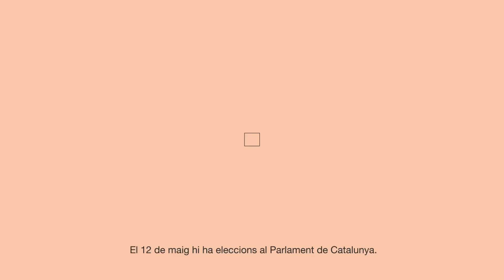🗳️ Eleccions12M: Com votar per correu?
🗳️ Vot per correu

El pròxim 12 de maig hi ha eleccions al Parlament de Catalunya. Si vols votar per correu pots fer-ho a qualsevol oficina de Correus o entrant al web correos.es amb un certificat electrònic reconegut.

❗️ Tens temps fins al 2 de maig.